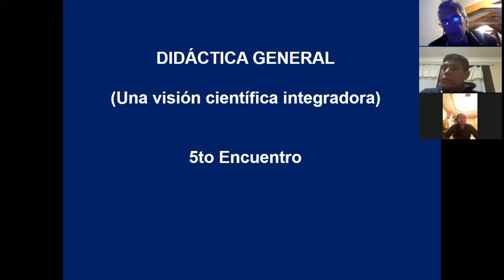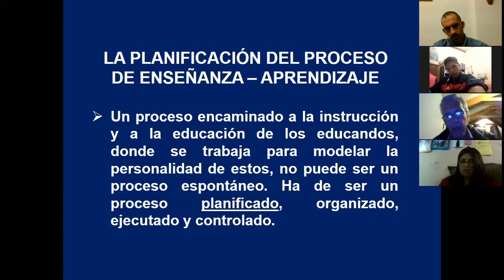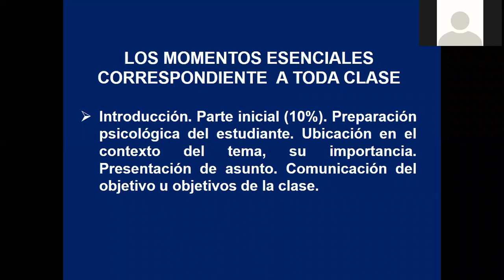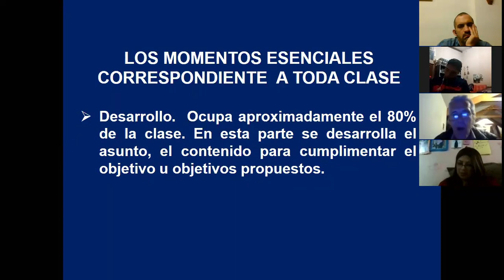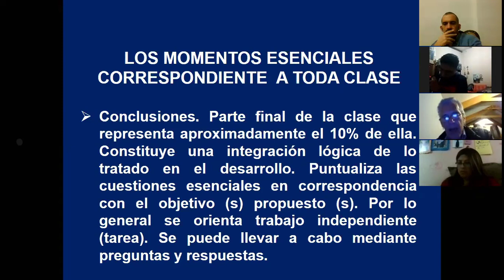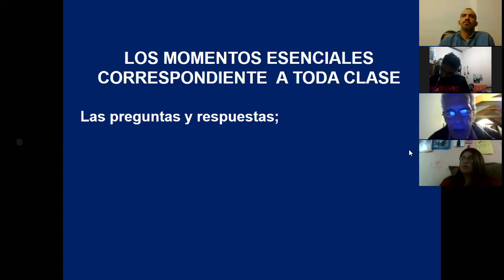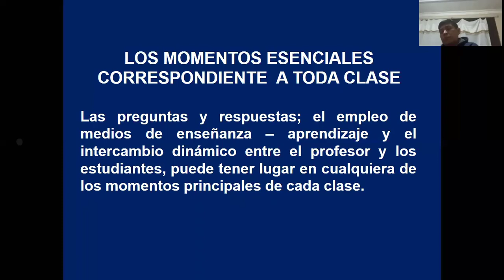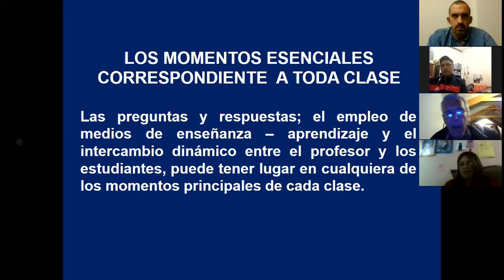Sobre la planificación de la clase.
En el vídeo se reflexiona sobre los momentos que deben tener en cuenta para planificar una clase.